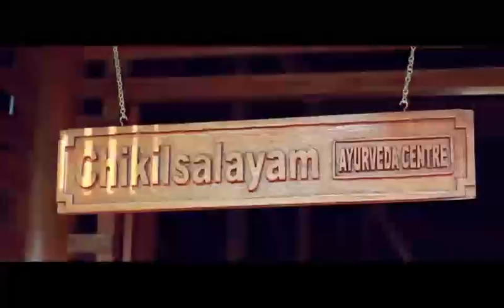Kadappuram Beach Resorts, Nattika Beach Rd | Thrissur